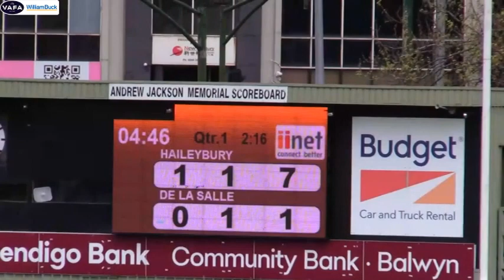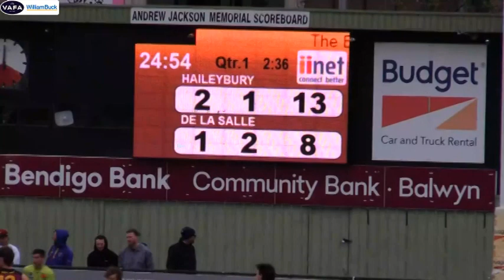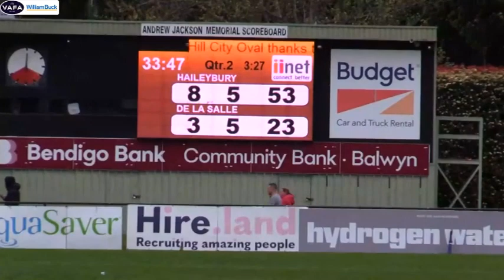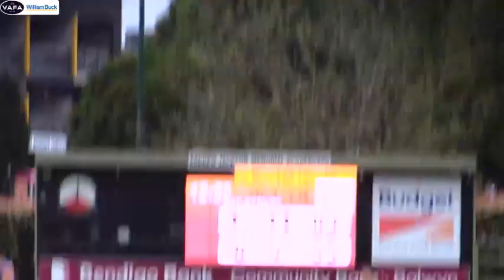Old Haileyburians Amateur Football Club - 2024 1st XVIII 2nd semi final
v De La Salle Old Collegians at Box Hill City Oval